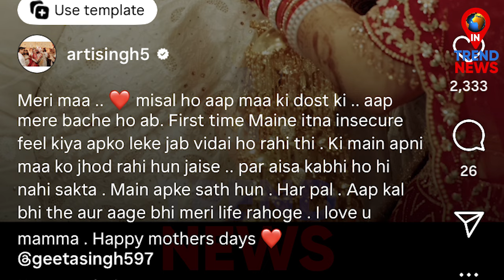आरती ने मां को ससुराल में किया याद, Mothers Day पर कही दिल की बात | Arti Singh Mothers Day News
Arti Singh Mothers Day News...